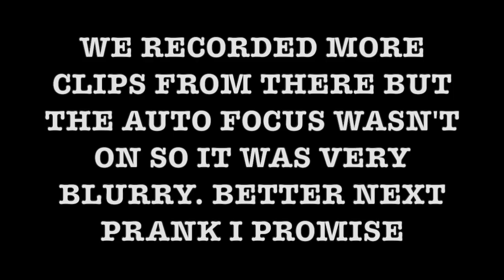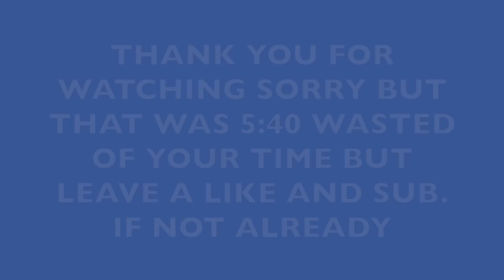Confetti Drive Thru Prank - Confetti Blaster - Interesting Vlog Video - Hunter George #21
Vlog stands for a video blog or video log and refers to a type of blog where most or all of the content is in a video format.

Vlog posts consist of creating a video of yourself where you talk on a particular subject such as reporting or reviewing a product or an event.

We recorded more clips from there but the autofocus wasn’t on so it was very blurry. Better next prank I promise.

✦✦✦RECOMMENDED VIDEOS✦✦✦